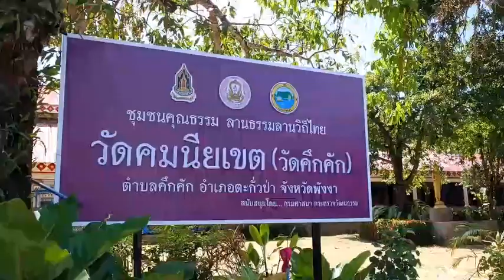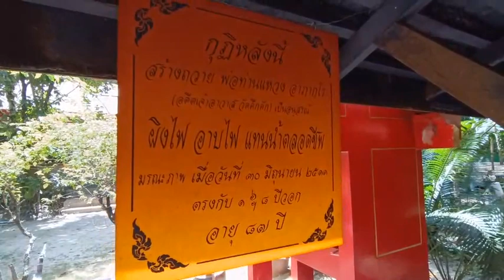พังงา-แปลก ศรัทธาหลวงพ่อแหวง อริยะสงฆ์วาจาสิทธิ์แห่งอันดามัน ชาวบ้านก่อกองไฟถวายหน้ากุฏิไม่เคยดับ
ผู้สื่อข่าวรายงานว่า ที่วัดคมมนียเขต หรือวัดคึกคัก ต.คึกคัก อ.ตะกั่วป่า จ.พังงา ภายในวัดมีกุฏิไม้หลังเล็กๆกะทัดรัดหลังหนึ่ง มีกลุ่มควันไฟลอยคลุ้งอยู่ตลอดทั้งวัน สร้างความสนใจและความสงสัยให้กับคนต่างถิ่นที่แวะเวียนเข้ามาทำบุญและติดต่อกับทางวัด ภายในกุฏิด้านหน้าเปิดโล่งมีรูปปั้นขาดองค์จริง และภาพวาดอยู่ในกรอบขนาดใหญ่ มีร่องรอยปิดทองคำเปลว ตั้งแต่บันได เก้าอี้ไม้ รูปปั้นและรูปถ่าย โดยกุฏิหลังนี้อยู่ใกล้กับศาลาอนุสาวรีย์หลวงพ่อแหวง อาภากโร หรือ ท่อท่านแหวง อดีตเจ้าอาวาส พระอริยะสงฆ์ชื่อดังรูปหนึ่งในฝั่งอันดามัน ที่ว่ากันว่ามีวาจาสิทธิ์  เป็นที่เคารพศรัทธาของชาวบ้านในเขตจังหวัดพังงา ภูเก็ต และใกล้เคียง ซึ่งหลวงพ่อแหวงได้มรณภาพในปี 2511 หลังจากนั้นลูกศิษย์ได้จัดสร้างกฏิหลังนี้ขึ้นพร้อมกับรูปหล่อขนาดเท่าตัวจริงไว้กราบไหว้บูชา โดยด้านหน้ากฏิจะมีกองไฟไม้ฟืนล้อมด้วยก้อนหินจุดรมทั้งวันไม่เคยดับจะมีคนมาคอยเติมไม้ฟืนใส่อยู่ตลอด ซึ่งตอนที่มีชีวิตหลวงพ่อจะผิงไฟ อาบไฟแทนน้ำ มาตลอดชีวิต จะสรงน้ำปีละครั้งในวันสงกรานต์เท่านั้น
    คุณพี่หนูและคุณพี่เดือน  ชาวบ้านที่อยู่ใกล้วัด เล่าว่า ชาวบ้านจะมากราบไหว้ขอพรพ่อท่านแหวงอยู่เป็นประจำ โดยได้มีประสบการณ์ด้วยตนเองว่าปวดขารักษาแพทย์ปัจจุบันก็ไม่หาย คนแก่บอกว่าให้กราบไหว้หลวงพ่อและผิงไฟหน้ากุฏิแล้วจะหาย เมื่อมาทำตามที่บอกก็หายจริงๆ และแม่เคยเล่าว่า ชาวบ้านเคยมาหาหลวงพ่อที่กุฏิพบว่าท่านจำวัดตอนกลางวัน ถึงเวลาก็ไม่ตื่น ปลุกเรียกอย่างไรก็ไม่ตื่น มาตื่นตอนเย็นแล้ว เมื่อลงมาจากกฏิก็ได้ถามว่าหลวงพ่อไปไหนมา หลวงพ่อตอบว่าไปเฝ้าสวนให้ชาวบ้านที่เขาบนบานหลวงพ่อว่าอย่าให้นกมากินข้าวที่ปลูกกำลังสุกอยู่ในสวนในไร่ จนเจ้าของเจ้าของสวนมาถึงหลวงพ่อก็กลับมา และมีเรื่องเล่าอีกว่าวันหนึ่งท่านกำลังเดินเท้าจากวัดคึกคักจะไปทำธุระที่ตลาดตะกั่วป่าที่อยู่ห่างไปประมาณ30กิโลเมตร  มีรถโดยสารในหมู่บ้านอยู่1คัน กำลังจะไปตลาดตะกั่วป่า จอดรับนิมนต์ท่านขึ้นรถท่านบอกว่า จะเดินไปเอง เมื่อรถโดยสารไปถึงตลาดตะกั่วป่า พบว่าหลวงพ่อเดินอยู่ในตลาดอยู่แล้ว จนเป็นที่เล่าลือกันว่าท่านมีวิชาอาคมย่นระยะทางได้
     หลวงพ่อแหวงเป็นเจ้าอาวาสวัดคึกคัก ตั้งแต่ปี 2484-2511 รวม 27 ปี โดยสังขารของท่านยังไม่เน่าเปื่อย บรรจุอยู่ในโลงแก้วภายในอนุสาวรีย์ เป็นที่สักการะบูชาเป็นเวลากว่า 55 ปี ขณะที่มีชีวิตอยู่ท่อท่านแหวง มีจริยาวัตรเป็นพระที่อยู่อย่างเรียบง่าย มีความเมตตาต่อทุกคน ท่านฉันอาหารเพียงมื้อเดียว โดยในวันธรรมดาท่านจะฉันแค่ผลไม้ ส่วนวันพระ ท่านจะฉันข้าวเพียง 9 คำเท่านั้น ท่านปฏิบัติเป็นพระป่าเมื่อออกพรรษาทุกปี ท่านจะออกธุดงค์วัตรเพื่อแสวงหาโมกธรรม และกลับวัดเมื่อถึงช่วงเข้าพรรษา ท่านได้เพียรบำเพ็ญบารมีธรรม ปฏิบัติสมาธิ วิปัสสนากรรมฐานอย่างเคร่งครัด อีกทั้งใฝ่ศึกษาวิชาไสยเวท ร่ำเรียนวิทยาคมทุกแขนงจากครูบาอาจารย์ต่างๆ ท่านเป็นศิษย์ของ พระครูประสาทประกฤตพรต ( ซิ่น ธมฺมรกฺขิโต ) อดีตเจ้าอาวาสวัดคึกคัก องค์แรก เรียนวิชาสมุนไพรใบยา วิชามหาประสาน ไสยเวทย์มนตรา จนสำเร็จ ท่านพระครูประสาทประกฤตพรต ( ซิ่น ธมฺมรกฺขิโต ) จึงได้ฝากฝังให้ไปเรียน วิชากสิณไฟ ผงพระเจ้าโปรดโลก ผงพระสีวลี และผงมหาราชศรีวิชัย จาก พระอุปัชฌาย์เทือก มานะจาโร ผู้วิเศษอันลือเลื่องแห่ง วัดบ่อแสน อ.ทับปุด จ.พังงา  มงคลวัตถุของท่านในปัจจุบันเป็นของดี ล้ำค่าที่หายาก สืบเนื่องจากมีประสบการณ์อันโด่งดังมาช้านานหลายทศวรรษ
ภาพ-ข่าว เกศ จ.พังงา